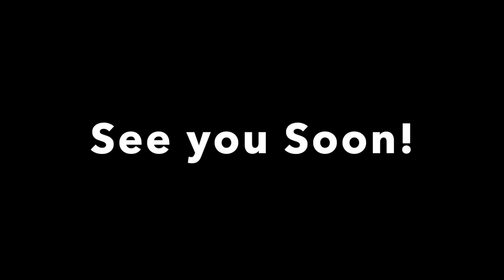HS Assembly October 13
Hey Avondale High School Students...we are looking forward to you coming back!